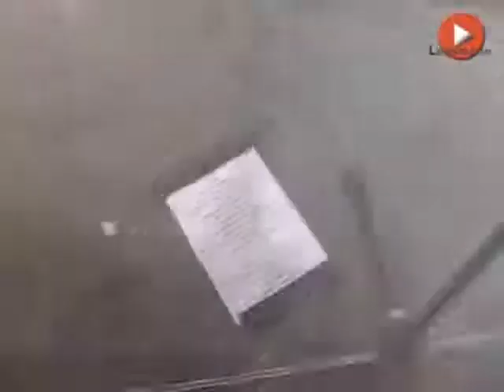David Bustamante - Concierto Cadenal Dial Leon PARTE 2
por el 20 aniversario de Cadena Dial